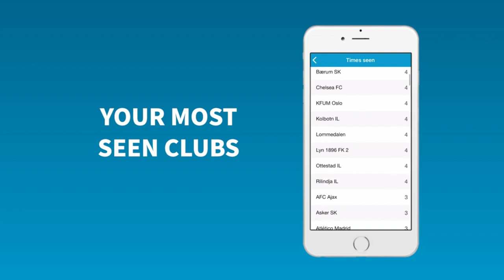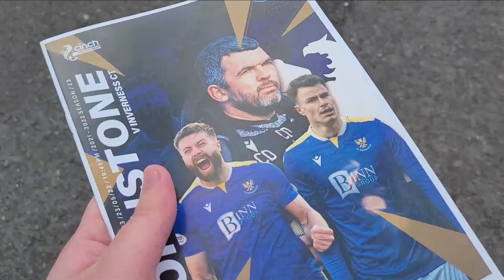FTT - ST. JOHNSTONE VS INVERNESS CT @ MCDIARMID PARK // SCOTTISH PREMIERSHIP PLAYOFF FINAL 2ND LEG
Today we head South down the A9 to Perth to watch St. Johnstone take on Inverness in an A9 Derby fixture in the 2nd leg of the Final of the Scottish Premiership Playoffs after the first leg ended 2-2. Will Inverness continue the dream of returning to the Scottish Premiership after a 5 year absence? Or will St. Johnstone shatter the dreams and go all out to retain their Premiership status they've held since 2010? Find Out Here!